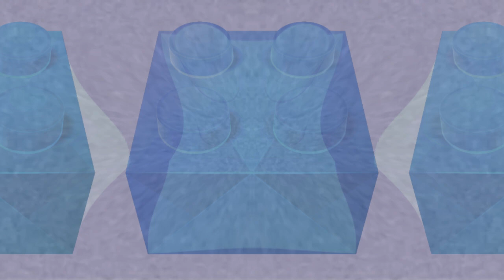I Made Angry X Only Using Ignite Pro